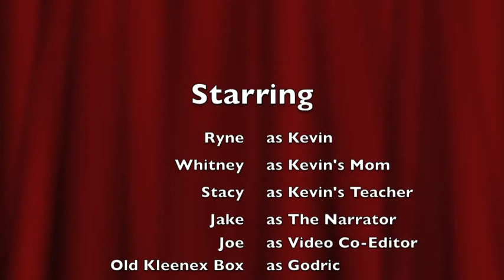Bronfenbrenner Project--Middle Class Kevin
Jake Hall, Joe Burnham, Stacy Acton, Whitney White, Ryne Lucas